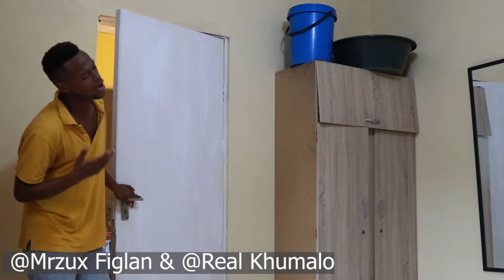"uBhaqwe neCondom eSebenzileyo" Bro Code (Anything for uMjta wakho) by Mrzux Figlan & Real Khumalo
@Mrzux Figlan, & @Real Khumalo, Bro Code on Steroids First Klass Terorrists